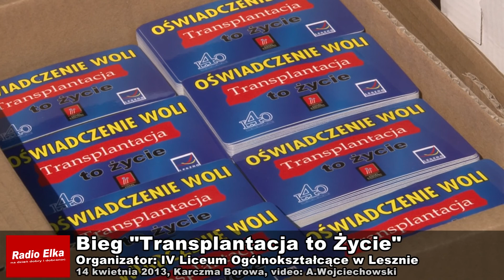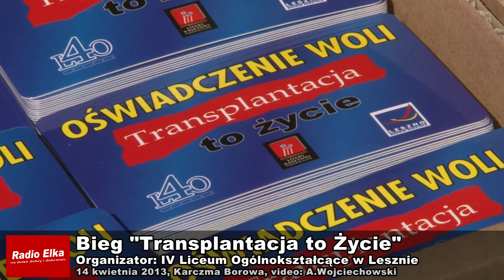Bieg Transplantacja to Życie